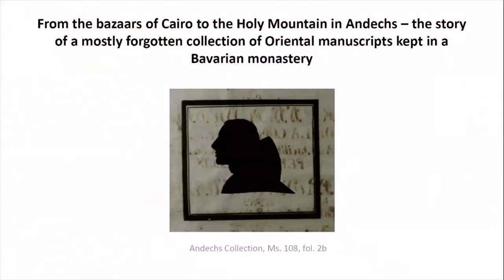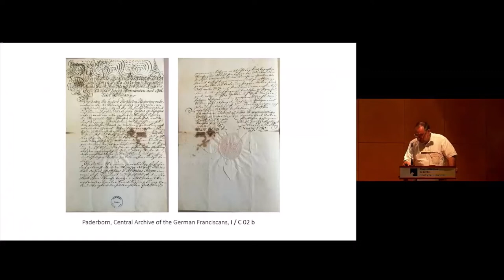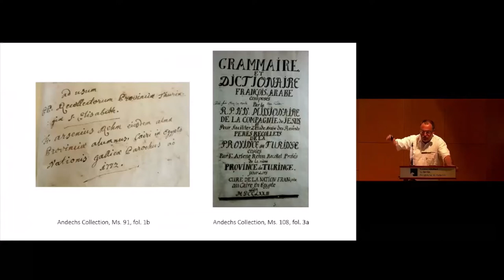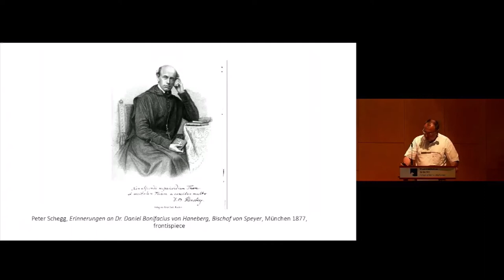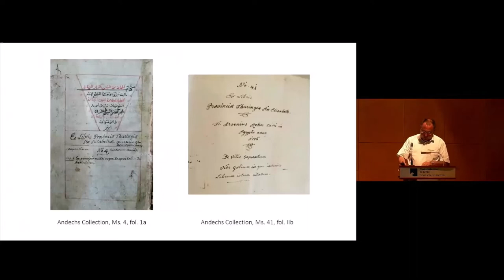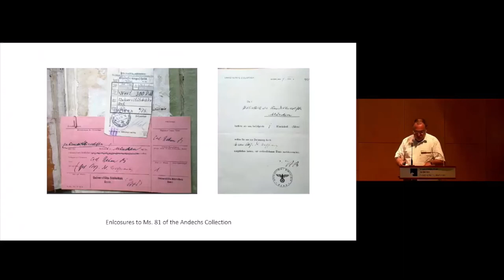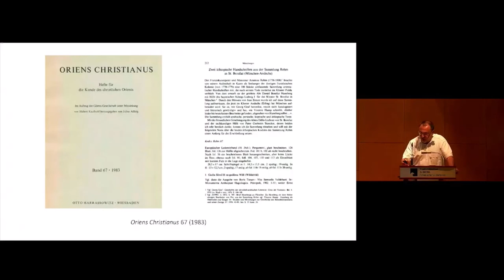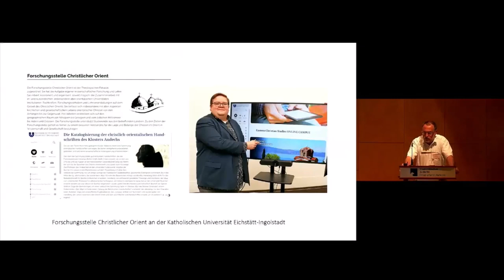From the bazaars of Cairo to the Holy Mountain in Andechs. By Carsten Walbiner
From the bazaars of Cairo to the Holy Mountain in Andechs – the story of a mostly forgotten collection of Oriental manuscripts kept in a Bavarian monastery

Among the collections of Oriental manuscripts kept in German institutions that of St Boniface’s Abbey, a Benedictine monastery in Munich, holds a special place. It’s not only one of the few collections that owes its establishment to an initiative of the Catholic church, but also until today owned and maintained by an ecclesiastical body. The collection comprises 137 codices, mostly written in Arabic but there are also texts in Turkish, Persian, Ethiopian, Coptic and Syriac. Most of the works belong to the Islamic literature in its different branches; a sub-collection of three dozen manuscripts is of Eastern Christian provenience. The core constituents of the collection are the slightly more then 100 manuscripts the Franciscan Father Arsenius Rehm (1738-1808) had purchased – most likely in preparation of a teaching post in Germany – while being between 1769 and 1776 chaplain of the French embassy in Cairo. The collection was first housed at the Franciscan monastery Frauenberg in Fulda. In the middle of the 19th century, it was sold at the instigation of the Orientalist and Theologian Daniel Bonifaz (von) Haneberg (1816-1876) to St Boniface’s Abbey in Munich Haneberg was a member of. In Haneberg’s time the collection grew to 133 volumes. During World War II the manuscripts were brought to Andechs monastery outside Munich where they are kept until today.
The paper will mainly focus on the history of the collection and the efforts to document and study it. This process started with Rehm who provided part of the manuscripts he had purchased with short comments on their content. Shortly before the transfer of the collection to Munich, the Orientalist Johann Gildemeister (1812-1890) created a so far unpublished “Verzeichniß” (register) of the 107 manuscripts when being for a short time in Fulda. It’s rather a concise handlist than a comprehensive description but contains nevertheless valuable information on several works. Haneberg later added a couple of mainly bibliographical notes to Gildemeister’s catalogue and briefly documented the additions to the collection. Furthermore, he exploited a handful of the manuscripts for his research work. After his death the collection fell widely into oblivion. Only recently, actively supported by the owning institution, the scientific exploration of the collection in Andechs has started thanks to the efforts of the Research Center for the Christian Orient at the Catholic University Eichstätt-Ingolstadt. The results of these activities achieved so far will shortly be referred to.

Dr Carsten Walbiner is currently working for the DAAD in Beirut/Lebanon. He is a member of the Research Center Christian Orient at the University of Eichstätt-Ingolstadt.